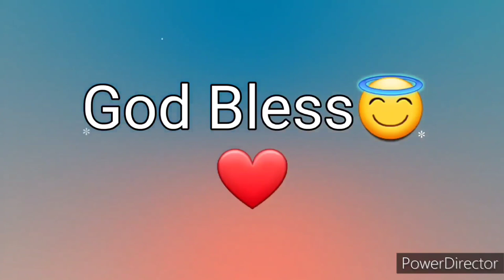Ang Salita ng Dios "BIBLIA" (5) Aklat sa Lumang Tipan DEUTERONOMIO Chapter 32 Tagalog Audio